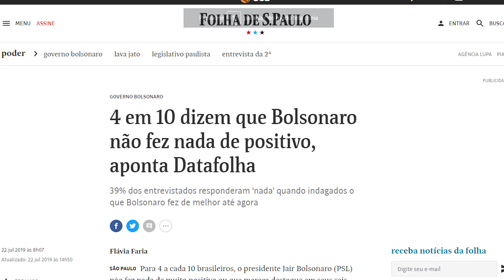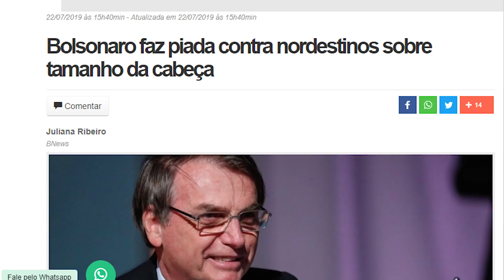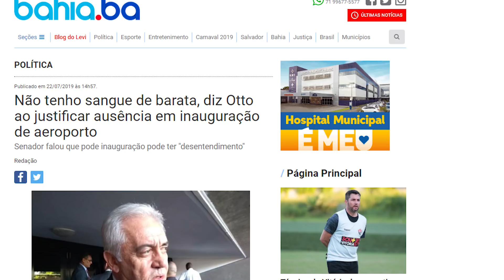Nordeste declara guerra a Bolsonaro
Há quem ache Bolsonaro “genial” por vencer uma eleição em que bastava propor rupturas para vencer. Pois é muito burro. Tumultua seu governo com uma encrenca nova por dia. Mas ao insultar TODO o Nordeste ele se superou. Só na Câmara, pôs 216 deputados contra si.

LINKS DAS FONTES